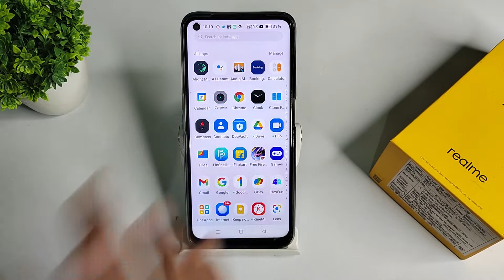how to use camera night mode in realme 9i 5g , camera mobile setting